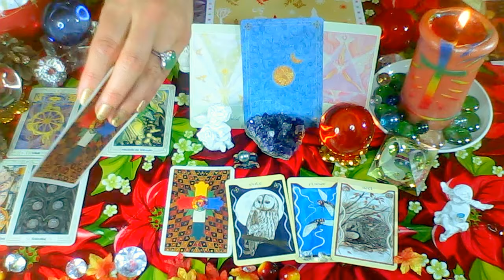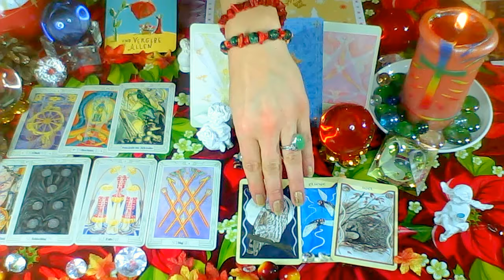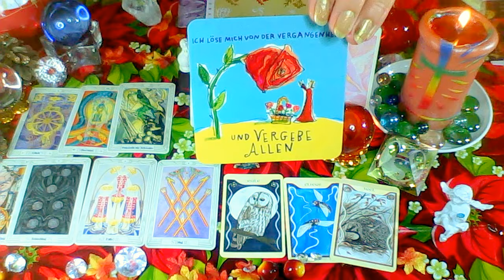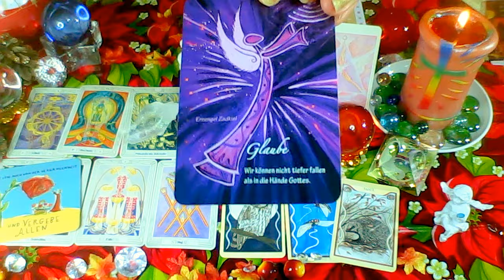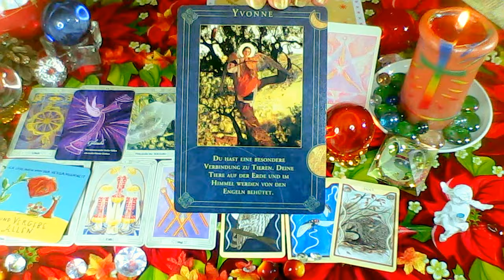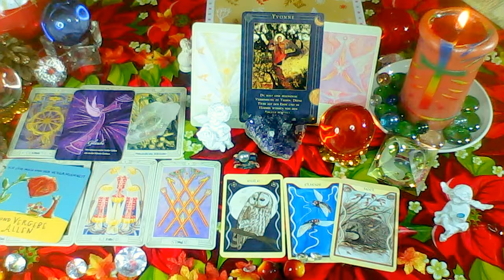Tageskarten vom 13.12.2017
0,99 € pro Min. aus dem Deutschen Festnetz, Mobilfunk abweichend wird aber zu beginn von Eurem Anbieter angesagt

- Aleister Crowley Thorth Tarot
- Engel begleiten deinen Weg von Doreen Virtue, Allegria Verlag
- Körper und Seele von Louise L. Hay, Allegria Verlag
- Engel Licht Liebe von Jutta Beyer, Schirner Verlag